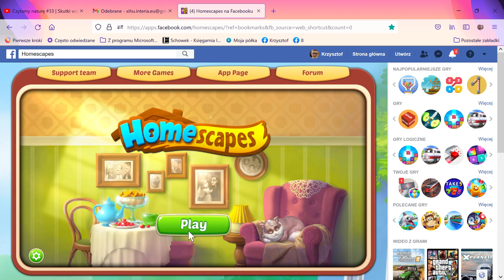4 Homescapes na Facebooku — Mozilla Firefox 2021 10 20 15 32 14